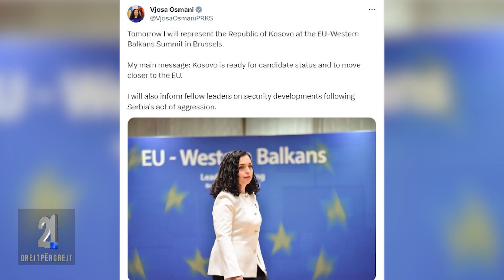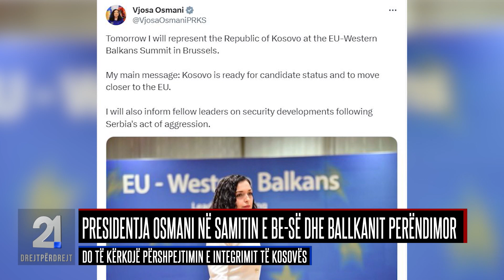21 Drejtpërdrejt 12.12.2023